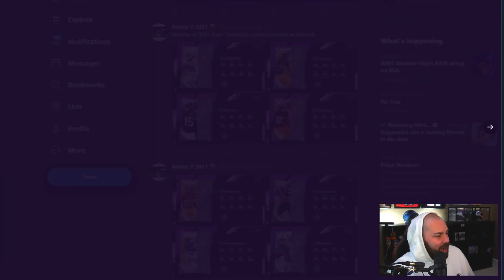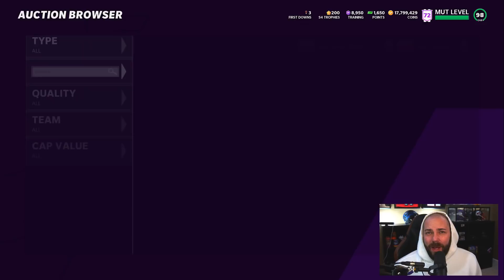1ST HONORS REVEAL AND FREE 97 DERWIN JAMES! [MADDEN 21]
HONORS REVEAL AND FREE 97 DERWIN JAMES! [MADDEN 21]

●Always use Code CC to get the Best Team in Madden

madden 21,madden 21 ultimate team,mut,mut 21,madden,theactualcc,the actual cc